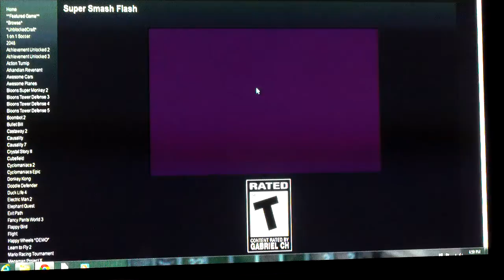Super Smash Flash -- Flash Game Friday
Super Smash Flash is a spoof of Super Smash Bros: Melee. The mechanics are a little off, but I don't mind a good round or two of it!